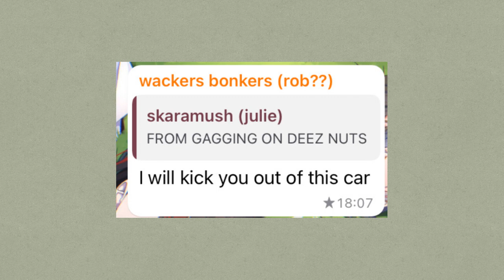whatsapp but its my friends out of context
singing in the background by rob!!!

was gonna post smth else but i didnt finish it in time so heres this